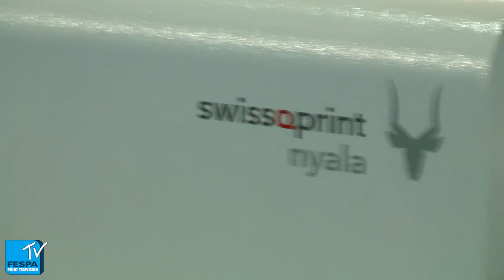FESPA Eurasia 2013 on site interview with swissQprint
FESPA TV's Alex Goodey speaks to Maurus Zeller, product manager at swissQprint on their stand at FESPA Eurasia 2013. Maurus tells FESPA TV about their flagship printer the Nyala and the benefits it offers to the industry, he goes on to explain the importance of emerging markets like Turkey to their business and why FESPA and more specifically FESPA Eurasia is key to their calendar.